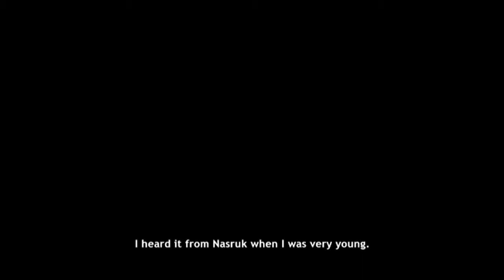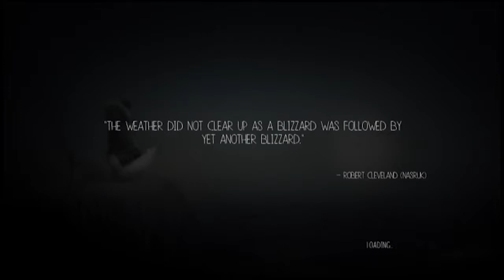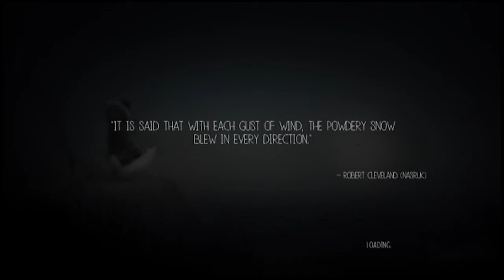Never Alone: A Terrible Man- (Part 1)- SUM Pals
The beginning of a fantastic journey. Nuna is useless.